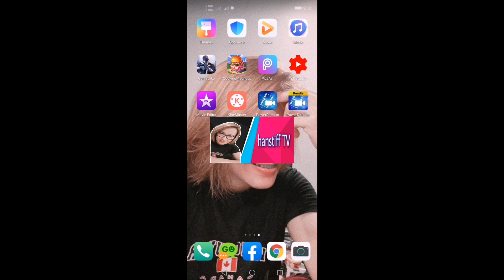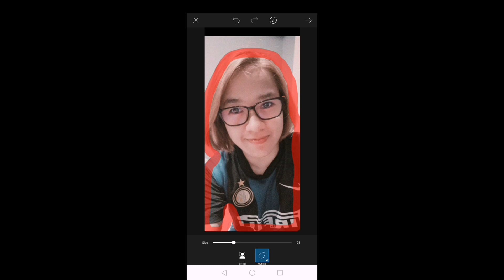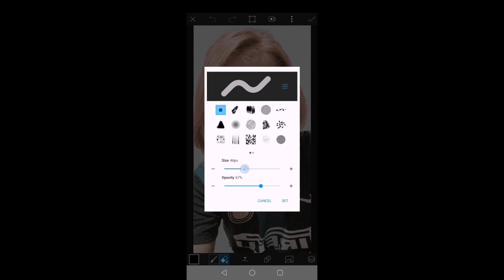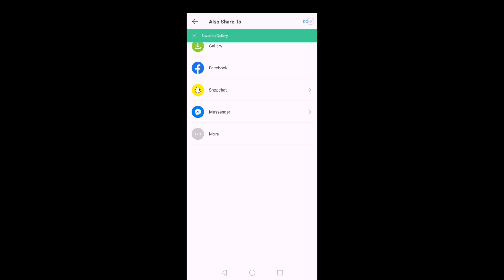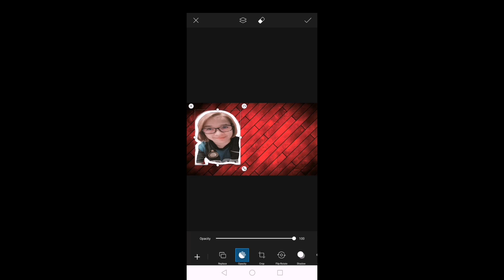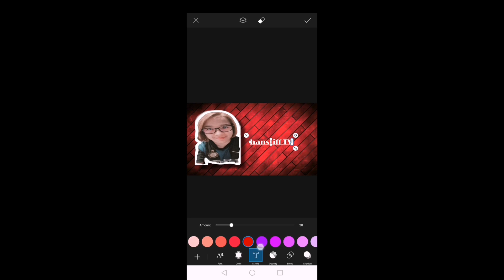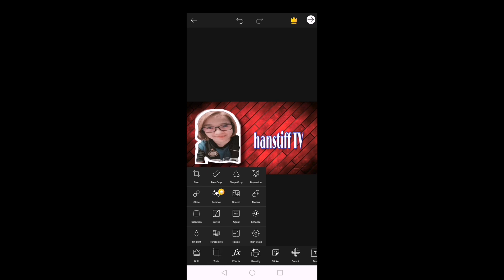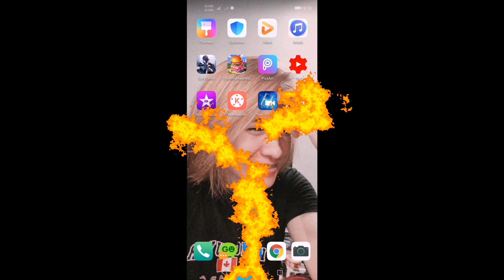HOW TO MAKE A THUMBNAIL FOR YOUTUBE VIDEOS - EASY, SIMPLE AND FREE | hanstiff TV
Title: HOW TO MAKE A THUMBNAIL FOR YOUTUBE VIDEOS - EASY, SIMPLE AND FREE | hanstiff TV

Youtube thumbnail tutorial step by step

intro music for vlog no copyright